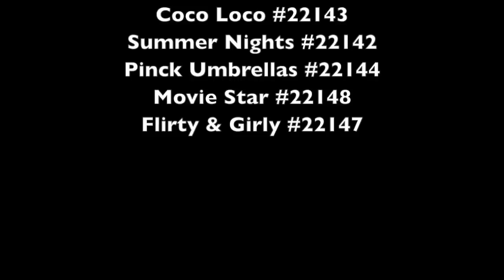elf Les Jumbos à Lèvres Essential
Les Jumbos à Lèvres sont disponibles au ELF Store La soukra et en commande en ligne sur / 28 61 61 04